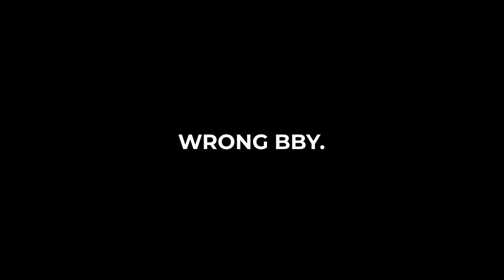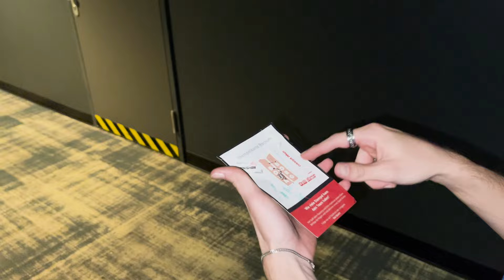EINGESPERRT mit 2 JUNGS? 🔒 (hilfe) | VLOG 16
► Meine Socials